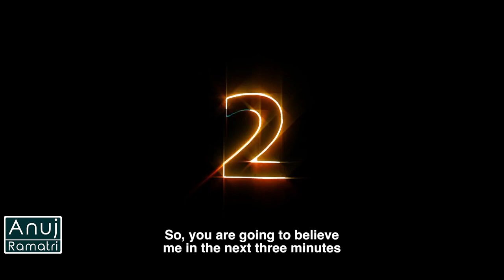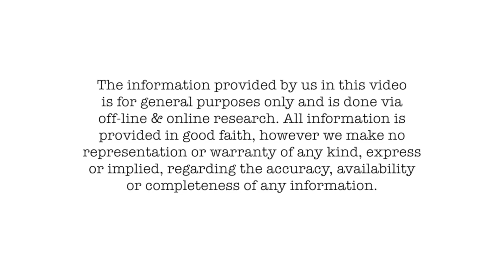This Fish Helps Human To Survive On Our Planet | Anuj Ramatri - An EcoFreak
Can a fish living in the ocean help our entire planet to function properly? Well, Parrot fish is the answer. Find out more about parrot fish through this video.

Credits:
Assistant Director: Ritu Mishra @ritumishra4687
Scriptwriter: Anuj Ramatri
Head Of Writing: Nisha Devi
Concept: Rimpa Rajpal Ramatri
Production: Prakash Chandra
Camera: Himanshu Shrivastava
Head of Post Production: Anuj Ramatri
Editor: Saurav Patra
Channel Manager: Vivek Rajput